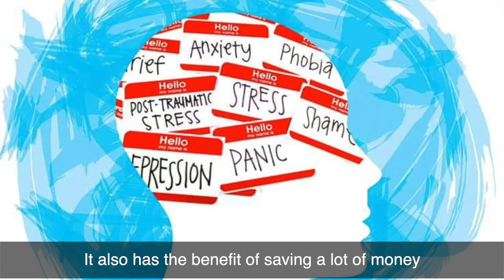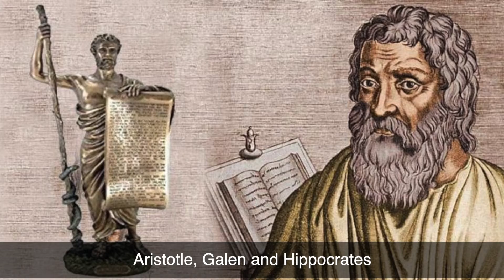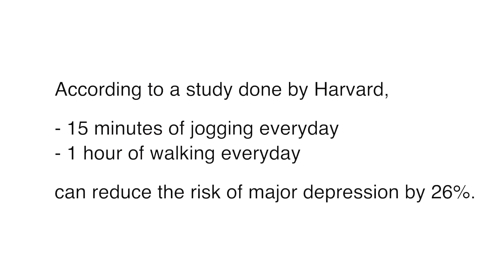FIT BODY FOR BOOMING BUSINESS | Why do you need a fit body to boom your Business! Grow your Business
FIT BODY FOR BOOMING BUSINESS

Being an entrepreneur is mentally and physically demanding. Most people managing or running an organization think that success comes from a smart mind. They overlook the fact that a smart mind resides in a healthy body. Some entrepreneurs, though successful, remain in poor health for prolonged periods. We share some simple yet powerful ways to improve your fitness and as a result, your business.